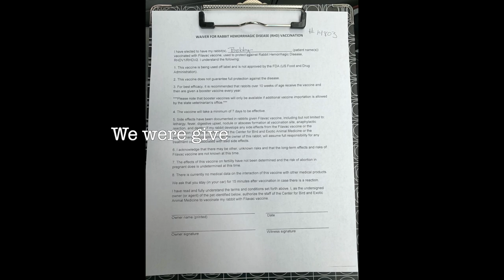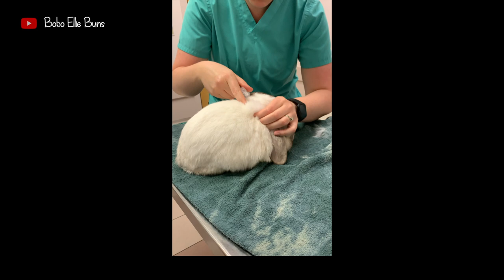Bunny going to the vet to get vaccinated for RHDV 🐰🩺💉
Rabbit Hemorrhagic Disease Virus (RHDV) is a highly contagious disease caused by a calicivirus that affects rabbits. This includes wild and domesticated European rabbits. The mortality rate is extremely high. And there is no known cure for RHDV. Filavac protects against RHDV1 & RHDV2. Eravac only protect against RHDV2. It needs to be taken annually.

We went to the Center for Bird and Exotic Animal Medicine. As of September 2020, it's the only clinic that has the vaccine in the Seattle area. Give them a call if your buns haven't got vaccinated yet.